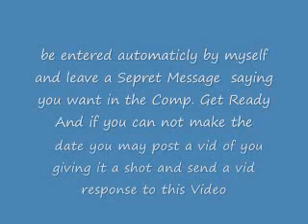Ea Skate 2 Comp